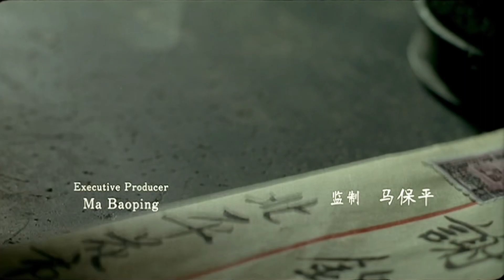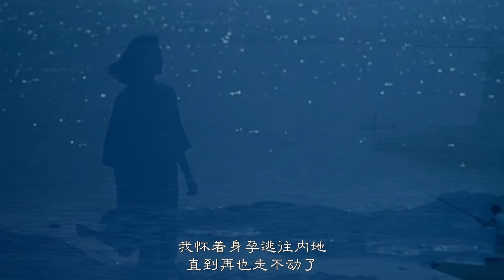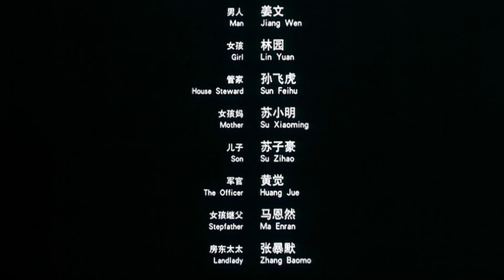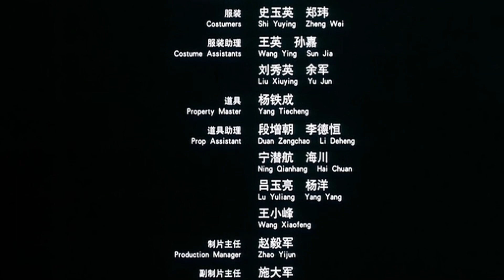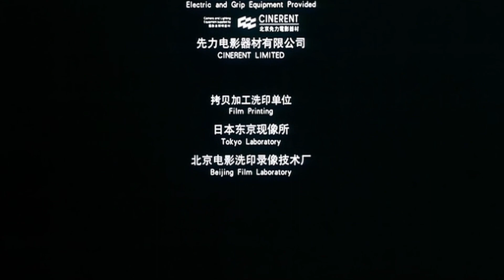【年代电影鉴赏】徐静蕾、姜文作品：唯美的映像令人过目难忘，配乐琵琶凄切的纶指则如泣如诉，一切尽在不言中。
2005年《一个陌生女人的来信》由徐静蕾导演，
徐静蕾、姜文、黄觉、林园 等主演。

该片讲述的是1948年深冬，一个男子在41岁生日当天收到一封厚厚的信，这封信出自一个临死的女人，讲了一个缠绵的爱情故事，而这个故事的男主人公对此一无所知。
该片获得2004年西班牙圣塞巴斯蒂安电影节最佳导演奖、金贝壳奖和第二十五届金鸡奖最佳摄影奖、最佳美术奖 。